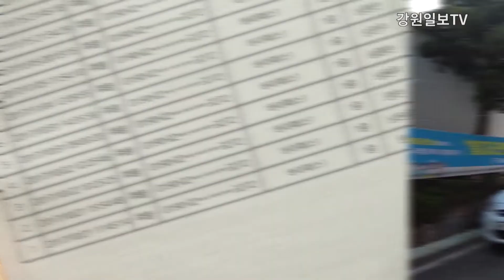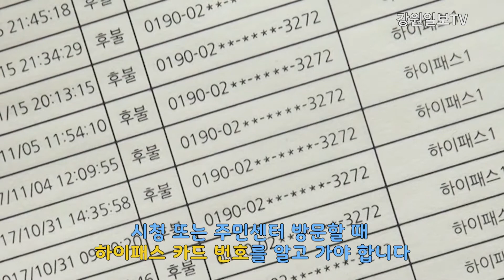[기자가 직접]서울~춘천고속도 통행료 환급을 받아봤습니다!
서울~춘천 고속도로 통행료를 환급받을 수 있다는 사실!

자동차 등록지가 춘천, 홍천, 화천, 양구, 경기도 가평군으로 되어 있는 분들이 대상으로 2015년 6월1일부터 이용한 서울~춘천 고속도로 통행료를  환급받을 수 있습니다.(최대 30%)

기자가 직접 통행료를 환급받아 봤습니다.